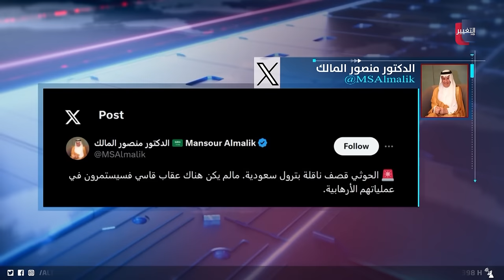هجوم يستهدف ناقلة سعودية و اميركا تعلن الفرصة الأخيرة | تقرير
في تطور لافت أعاد التصعيد للبحر الأحمر، حيث القصف الجديد الذي استهداف ناقلتا نفط إحداهما مملوكة لشركة سعودية.. حذرت دول غربية من استمرار تصعيد أذرع إيران وضرب جهود إعادة الاستقرار للمنطقة

موقع قناة التغيير الفضائية  الالكتروني